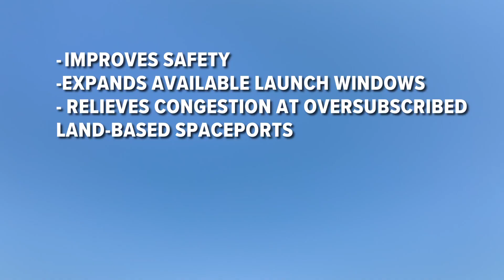Seagate Space could bring offshore space launch platforms to Jacksonville coasts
Seagate Space is designing platforms for rocket launches off the coast, and is considering Jacksonville's coasts for possible  locations.